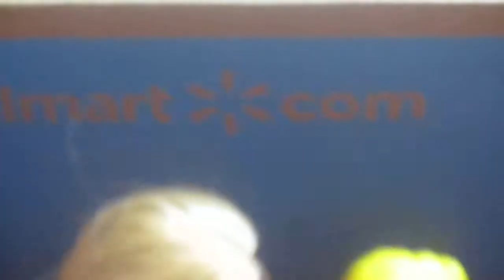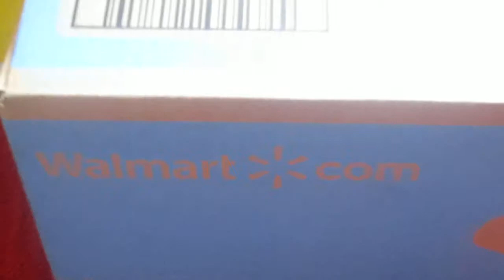Chelsea and Supergirl visiting walmart | Supergirl visit walmart.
Chelsea  visiting  walmart | Supergirl visit walmart.